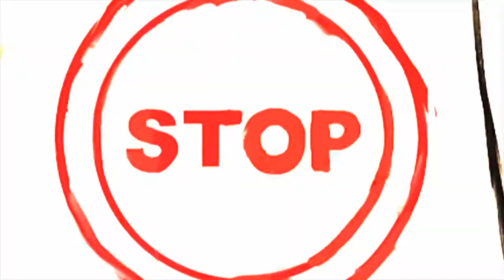[djmax respect] STOP (Hidden Another BGA)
Composer:3rd Coast
Visual Artist:zaktan, 79c